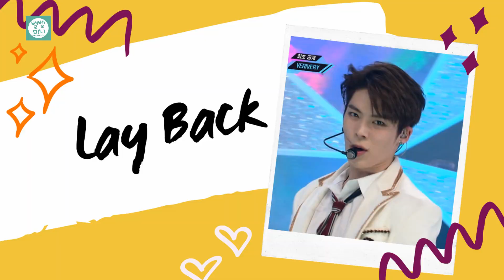[VERIVERY(베리베리)/연호(YEONHO)] Super Special부터 Lay Back까지 무대 위에서의 연호 파트컷 모음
200531 연호 생일 기념 영상
Super Special부터 Lay Back까지 무대 위에서의 연호 모음

1. Super Special
 00:00 ~
2. 불러줘(Ring Ring Ring)
 00:36 ~
3. F・I・L(Falling in Love)
  01:24 ~
4. 딱 잘라서 말해(From Now)
 02:00 ~
5. 밝혀줘(Light Up)
 02:52 ~
6. Tag Tag Tag
  03:20 ~
7. 반할 수밖에(Mystery Light)
 05:13 ~
8. Lay Back
 06:01 ~
9. Photo  07:04 ~